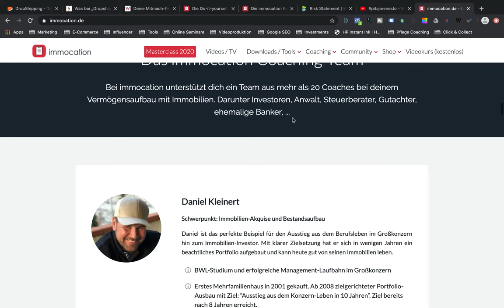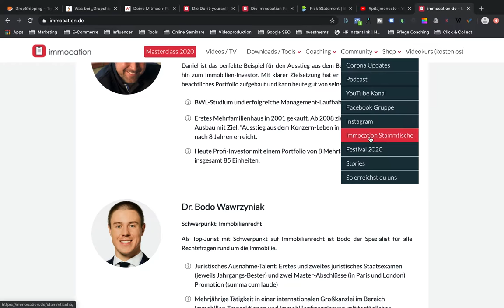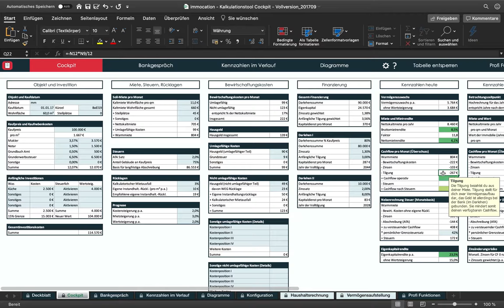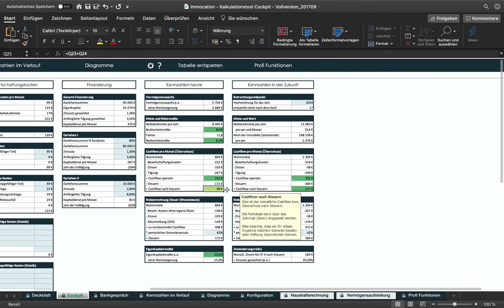Kako Bi Ja Investirao 20.000€?